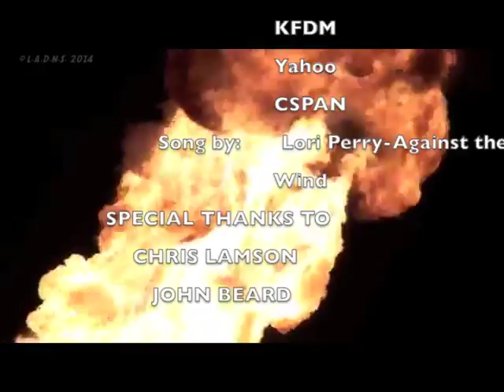CSPAN Documentary: A Deadly Industry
Produced by: Bryan Brown